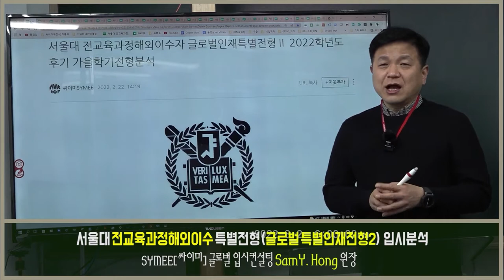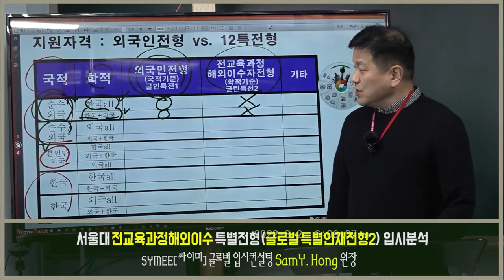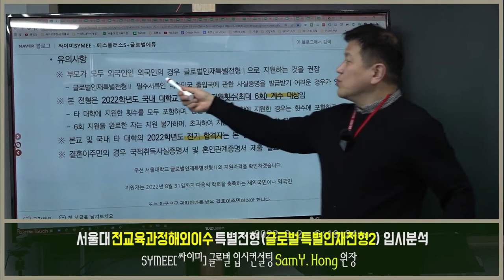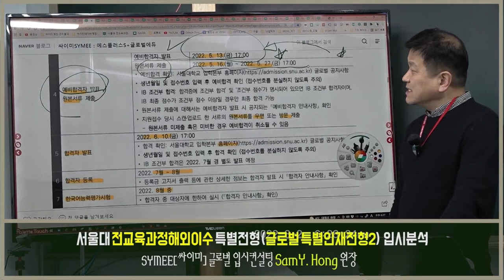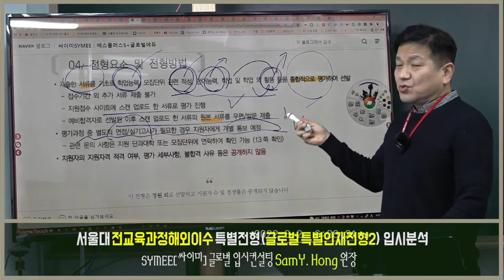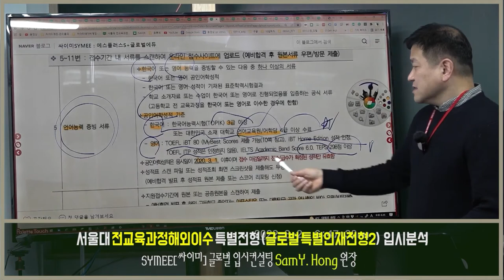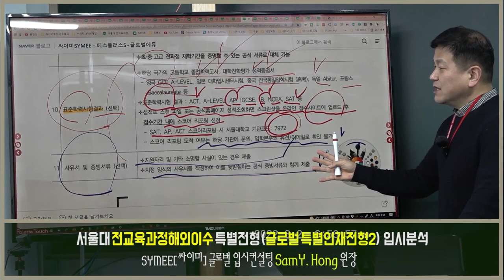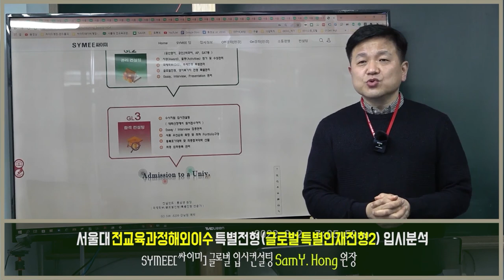서울대 전교육과정해외이수특별전형 서울대글로벌특별인재전형2 서울대12년특례전형분석 2022학년도 9월학기 대비과정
서울대 12년특례로 알려진 서울대 전교육과정해외이수특별전현에 대한 안내영상입니다. 서울대글로벌인재특별전형2는 학적기준으로 자격을 부여합니다.  관련한 싸이미 입시컨설팅 안내는 아래 참고하세요.

전화문의 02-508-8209 (강남, 서울, 대한민국)
카톡문의  kamuela (카톡아이디)
홈페이지안내 상단 맨우측 메뉴 : 싸이미컨설팅